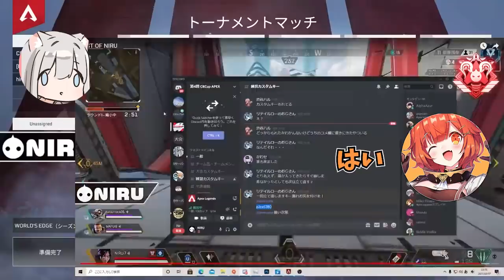【にるまふてぃ】ぷてちと仲良くしたいまふゆ氏とオーダーが出来ないのを反省するNIRU【切り抜き】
DATE.2021/03/07

ヱヴァンゲリヲンの名前の由来はギリシャ語で「良い知らせ」